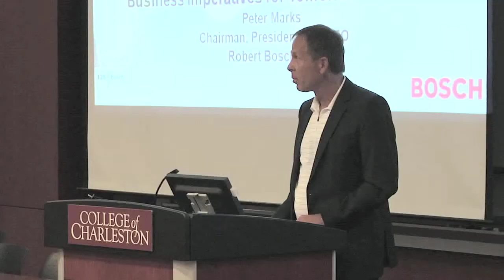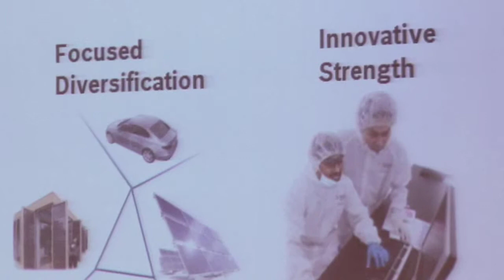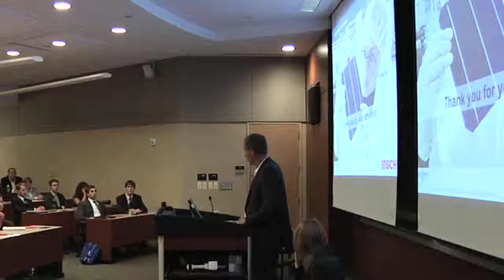Bosch CEO Peter Marks Speaks at College of Charleston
Bosch LLC President and CEO Peter Marks spoke to students in the School of Business on September 15, 2011 as part of the Schottland Speaker Series.

Peter J. Marks was born in Singen, Germany in 1953. After an apprenticeship as a machinery fitter from 1968 to 1972, he completed his school education, qualified as an engineer atthe University of Applied Sciences in Konstanz in 1977. He immediately began his career at Bosch starting in operations scheduling and moving to project management to technical plant manager to executive vice president of manufacturing. In 2006, he was named president and CEO.

The Schottland Scholars Program is for exceptional undergraduate business students who have been selected through a rigorous application and interview process. The program fosters the professional development of highly motivated students by providing them with challenging, extracurricular opportunities in the business community.

For more information about the College of Charleston School of Business